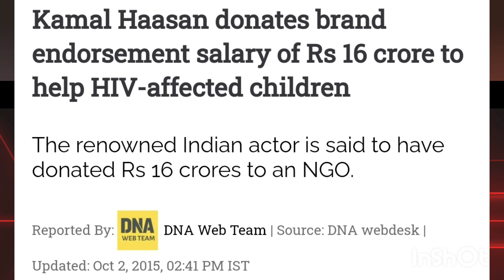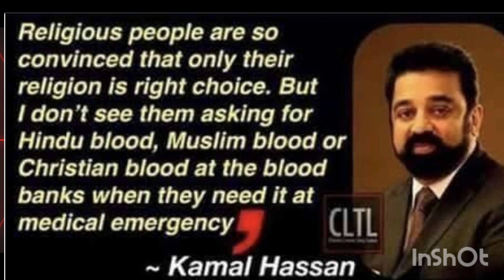கமல்ஹாசன், இதுவரை நாட்டிற்க்காக என்ன செய்திருக்கிறார்?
மேலும் விவரங்களுக்கு மைண்ட் கேர் மக்கள் நீதி மய்யம் முகநூல் பக்கத்தை பாருங்கள்.